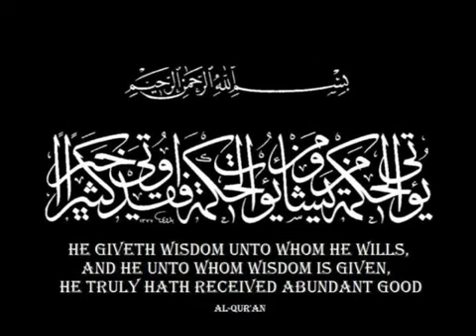Surah Al Baqarah 148 - 157 Tafsir - Nouman Ali Khan